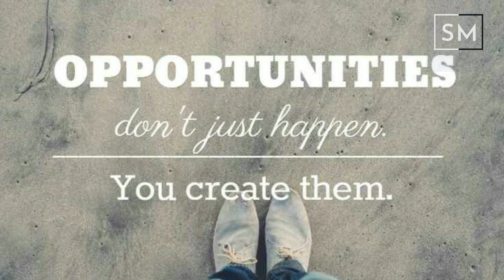No Excuses || Best Nepali Motivational Video || Shakta Mindset || Part- One || Motivation Nepal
This video is based on personal opinions and facts gathered from various medias,books and internet sources.If you find something wrong or anything that  belongs to you and should be taken down,before you claim it to youtube please contact me👇️